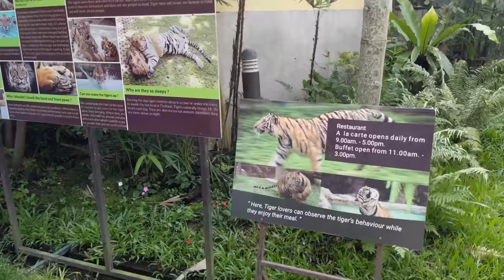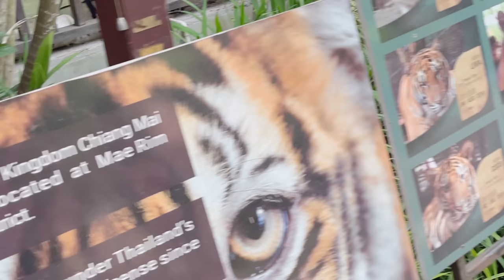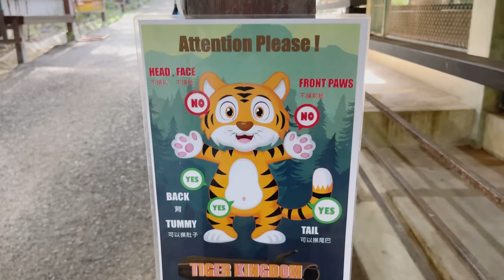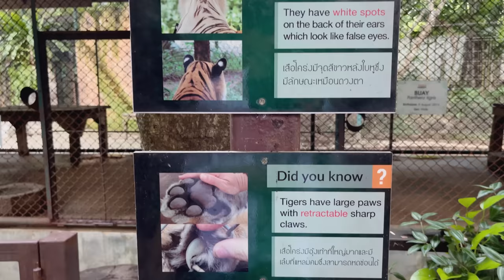Tiger Kingdom Thailand - Chiang Mai